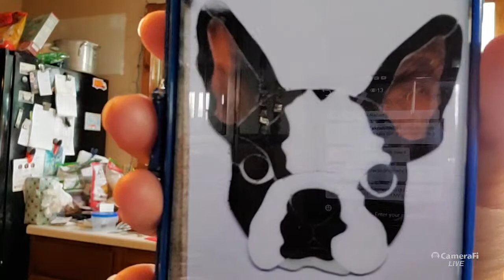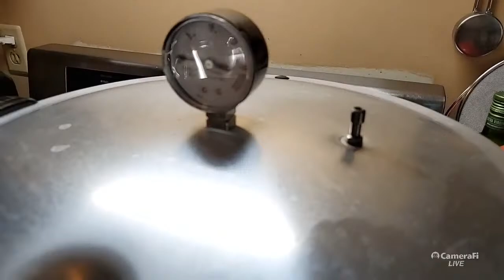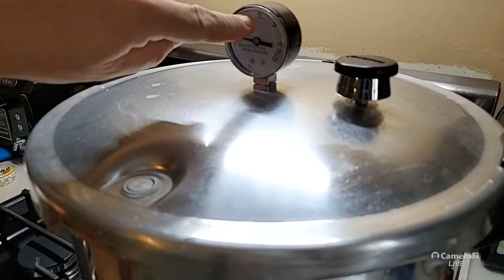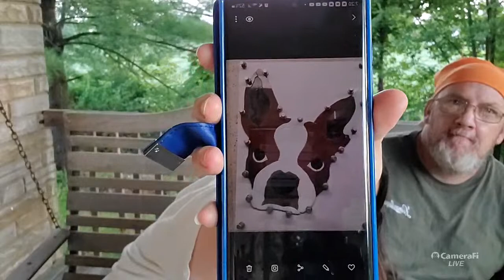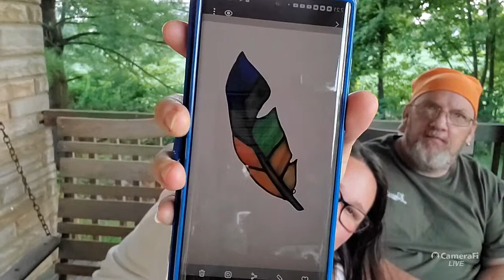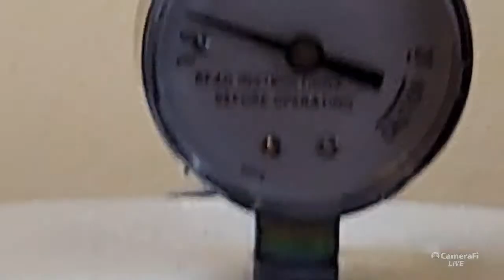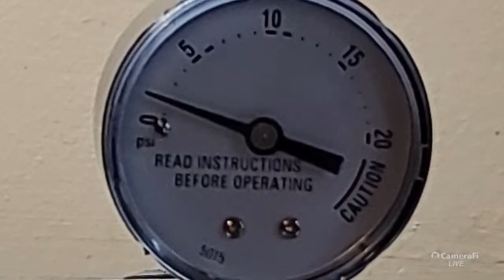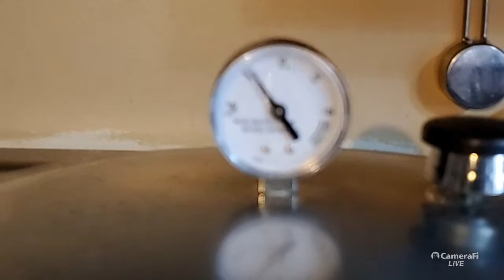what are we canning and chatting about?